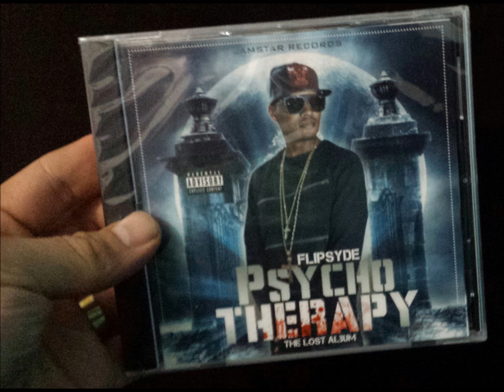Flipsyde - Real Flipsyde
Flipsyde - Psychotherapy (2015,Chicago)